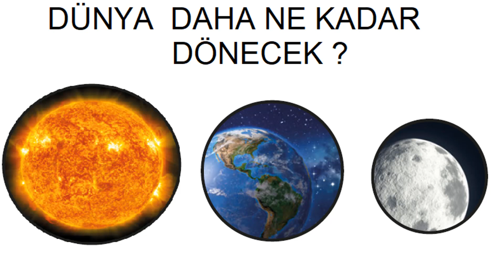Dünya Daha Ne Kadar Dönecek Dinleme Metni 6.Sınıf Türkçe Ders Kitabı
Dünya Daha Ne Kadar Dönecek  Dinleme   Metni -  6.Sınıf Türkçe Ders Kitabı -   7.Tema

🌏 Dünya Daha Ne Kadar Dönecek? 🌏 dinleme metni
DÜNYA DAHA NE KADAR DÖNECEK?
dünya daha ne kadar dönecek dinleme izleme metni
6. sınıf türkçe dünya daha ne kadar dönecek
dinleme metni dünya daha ne kadar dönecek
Meb yayınları
İyi Dersler